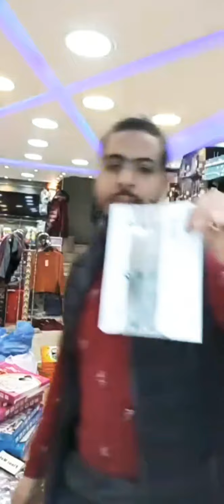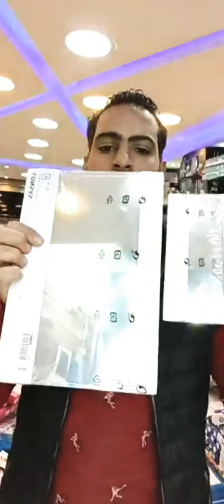جولة فى منتجات ايكيا من سنتر هى وبس بالاسكندرية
ايكيا_سنتر هى وبس